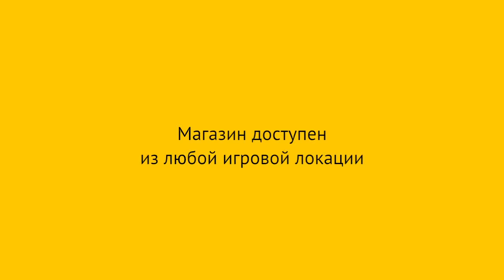Магазин APB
Магазин доступен из любой игровой локации